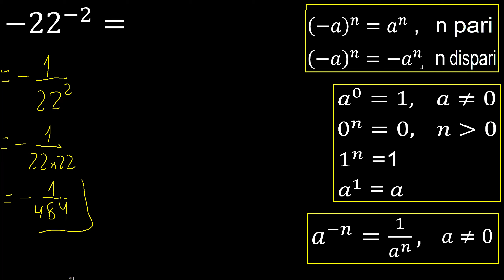Meno 22 esponente meno 2 , -22 . numero negativo con esponente negativo, esponente senza parentesi